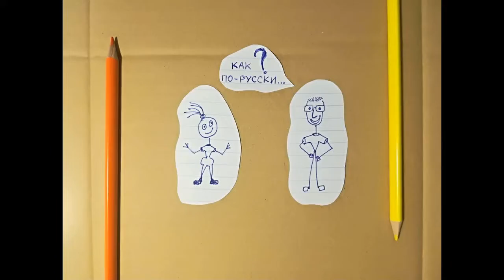Цвета - colours in Russian (RU, EN, IT, PL, BY, FR, ES, DE, BP subtitles)